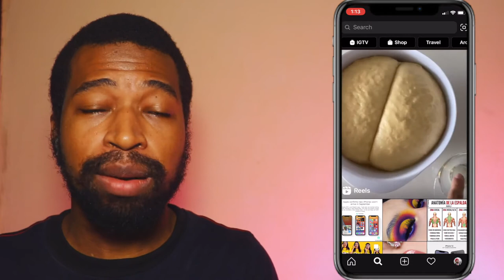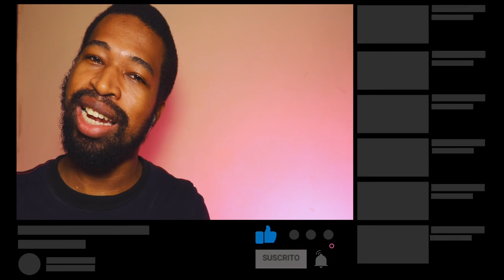COMO USAR REELS INSTAGRAM | NO SALEN los Videos | Solución ✅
Este video tarta de reels instagram como usar aprenderás como usar reels instagram si no te aparecen los videos.   Con este video entenderas mejor todo reels instagram como funciona y como resolver el problema de verlos.